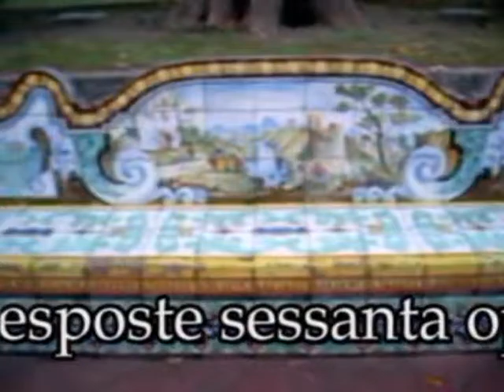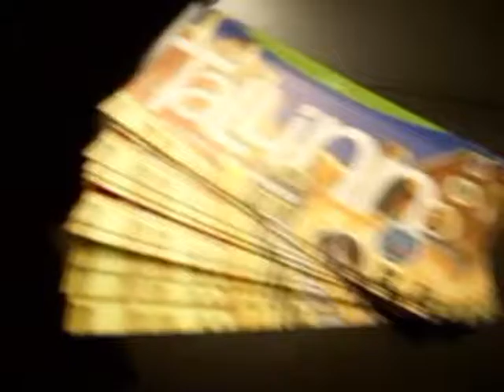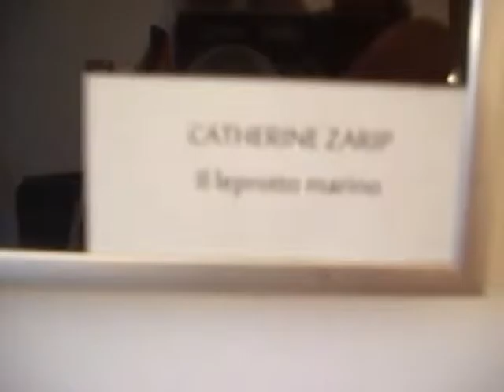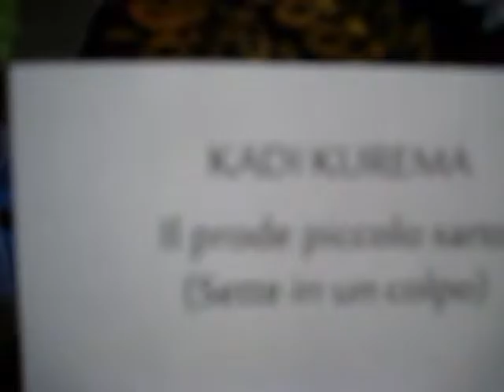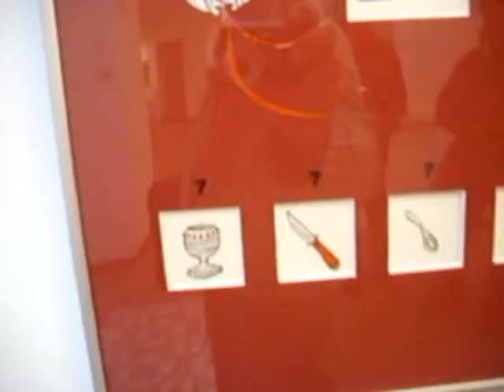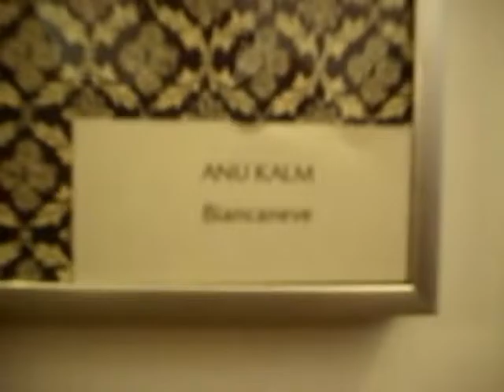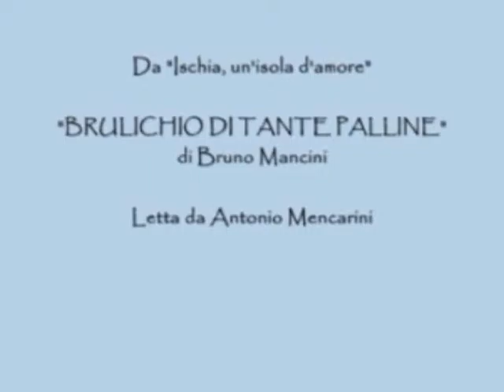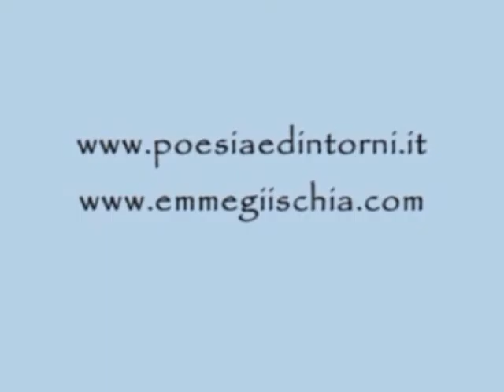077 Mancineide Arbusto Estonia Vuoso Prota Toode Noor Barbatelli Glinni Gavrish Mencarini Mancini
077 Mancineide Museo Villa Arbusto Estonia Ugo Vuoso Cecilia Prota Ulle Toode Viive Noor Nicola Barbatelli Gianni Glinni Valentina Gavrish Antonio Mencarini Brulichio Bruno Mancini